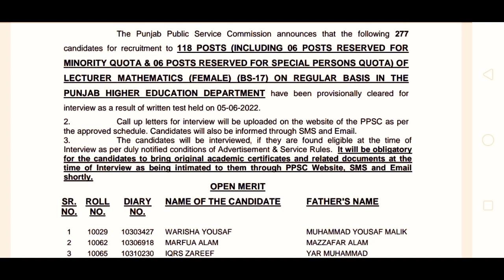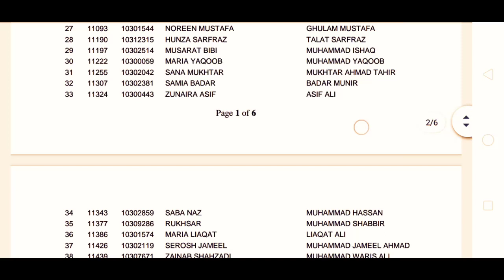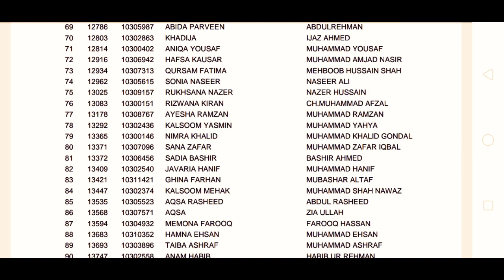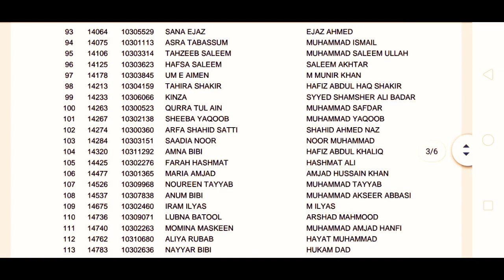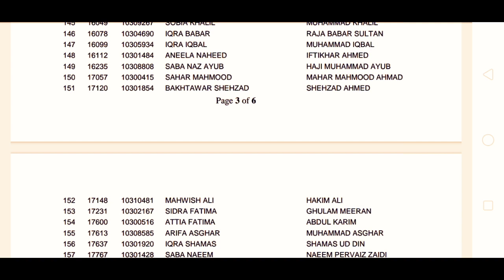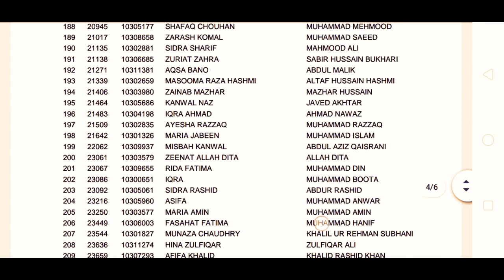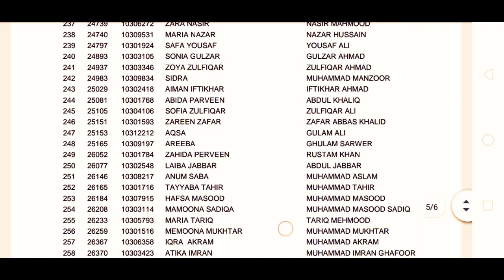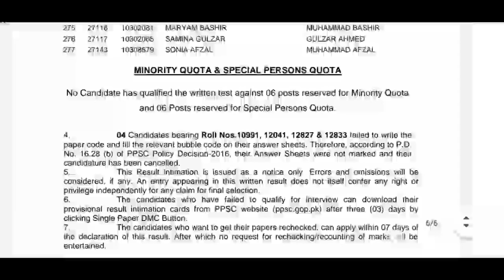ppsc lecturer mathematics female written result 2022 || lecturer maths female result test 5.6.2022